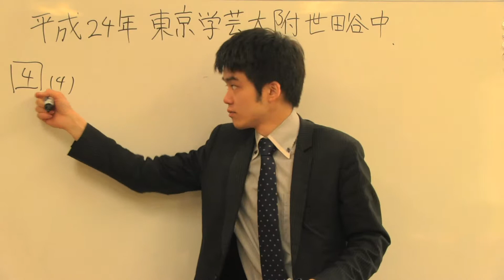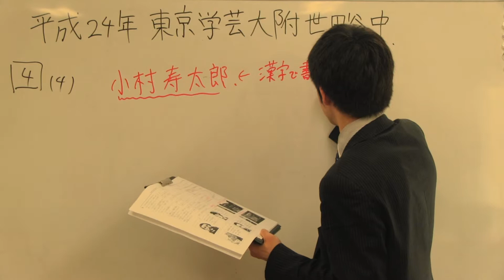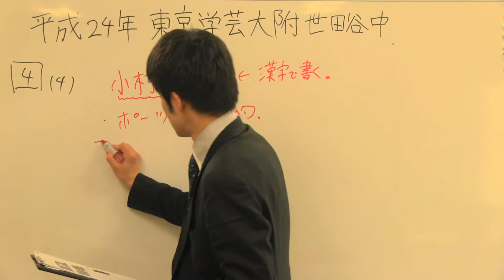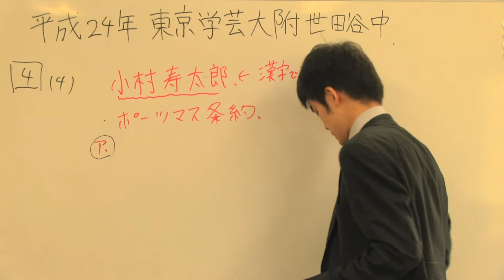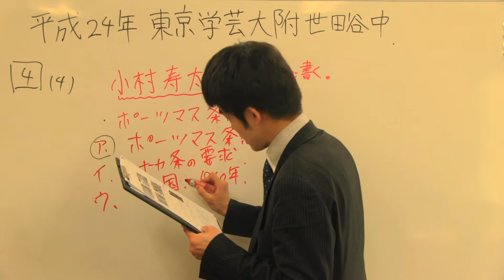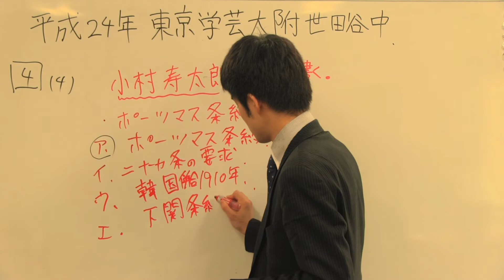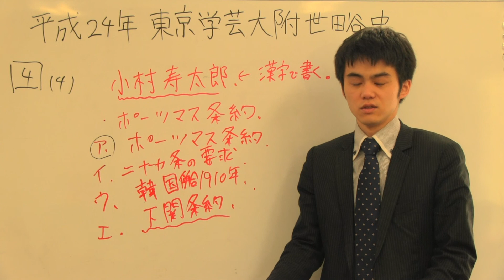東京学芸大附属世田谷中学校 過去問 社会 平成２４年度 大問④ 問４